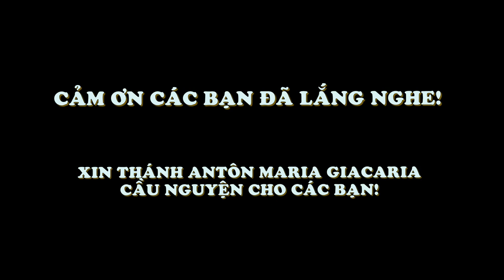Ngày 05-07: Thánh Antôn Maria Giacaria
Phụng vụ chư Thánh - Thánh Antôn Maria Giacaria